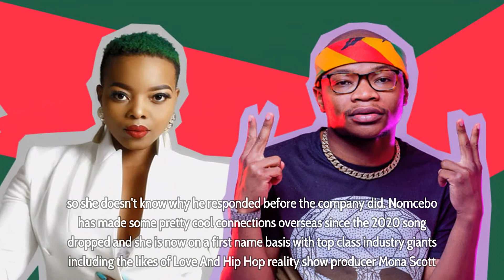Nomcebo Zikode Reveals REAL REASON Why Her Relationship With Master KG Turned Sour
Nomcebo Zikode Reveals REAL REASON Why Her Relationship With Master KG Turned Sour - We are all familiar with how some artists get cheated in the music industry and end up exposing the label to the media for exploitation. Jerusalema hitmakers Nomcembo Zikode and Master KG have also been at log heads over royalties that were not distributed equally amongst artists for their song.

Zikode previously revealed in a statement posted on social media that she and Master KG have been having an ongoing battle about royalties. Master KG responded claiming that the agreement he had with Zikode was to share the royalties equally however, the singer wanted 70% in royalties and he should get a 30% share.

The two have since been touring separately around the world and Nomcebo recently finished her tour in America and Spain. A fan of the duo commented on the singer’s Facebook post claiming that she should be grateful that Master KG gave her a life changing opportunity and he hopes that they will one day make a truce and work together again.